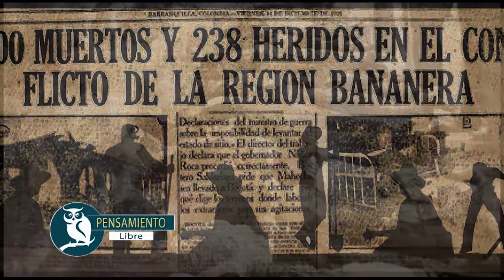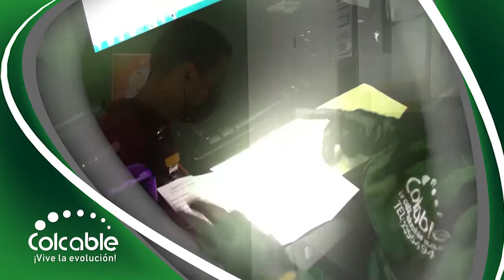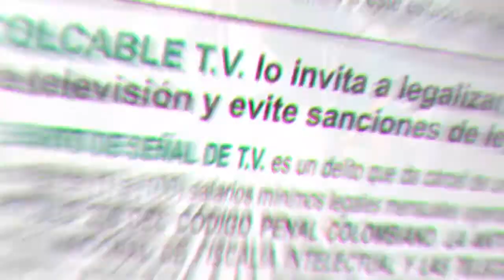El papel de los sindicatos en Colombia - Pensamiento Libre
Alfonso Guzmán y Katherine Gómez te acompañan todos los Martes y Jueves a partir de las 8:00 AM en PensamientoLibre con temas de actualidad en esta ocasión el TemaDelDía es el papel de los sindicatos en Colombia.
Canal6Colcable ¡Lo que tú quieres ver!